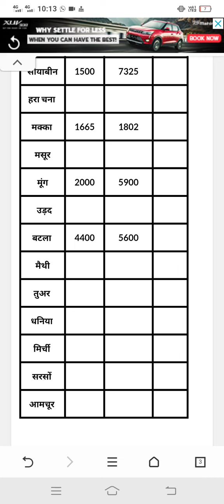Indore Mandi Bhav 3 July